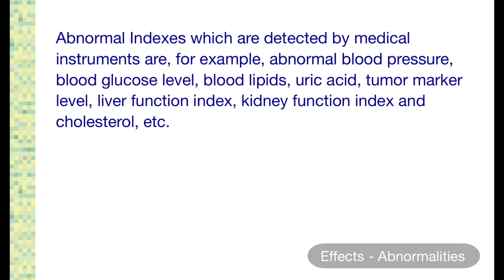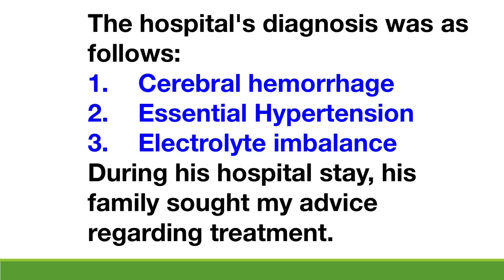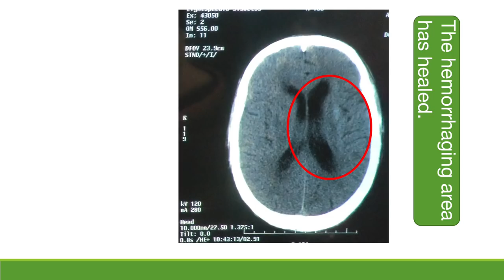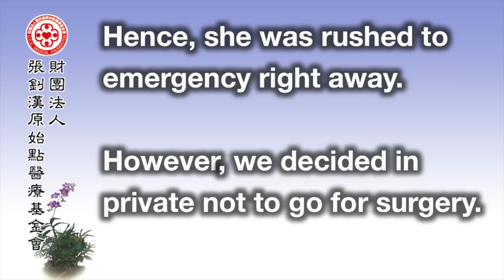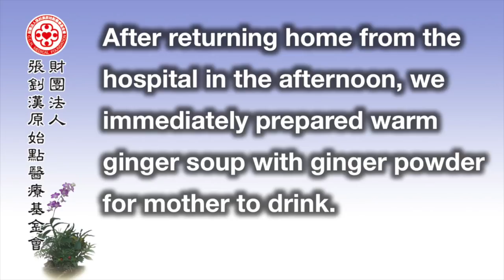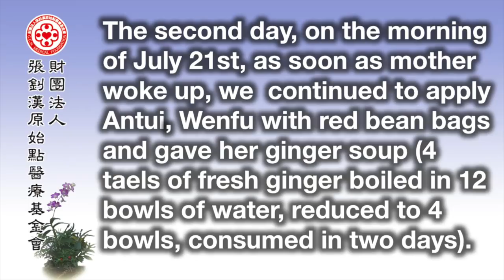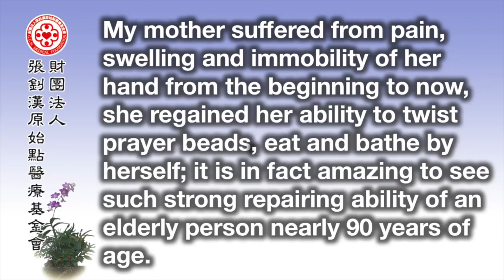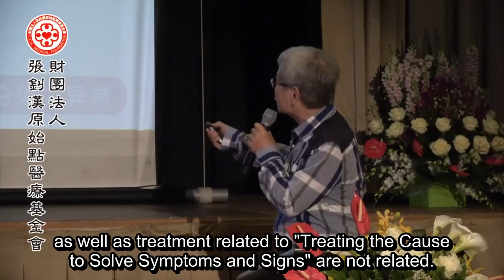201710澳洲原始點講座-論果英譯(二)